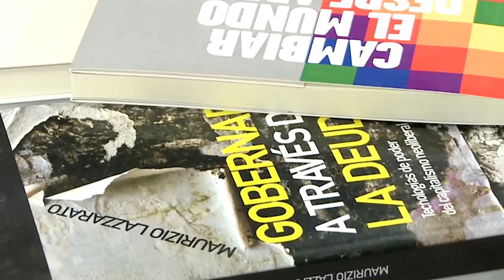Pensando la cosa en el fin del mundo | Entre golpes: genealogía del '76 (Parte I)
Entre los golpes de Estado de 1955 y de 1976 se construyó en el país el andamiaje jurídico que, asociado a determinadas prácticas por parte de las fuerzas de seguridad y a discursos políticos, sirvió como base legal y como gimnasia previa a los primeros años de la dictadura de la desaparición de personas. ¿Hasta qué punto el ’76 supone un corte y hasta dónde se extiende una genealogía que asuma criterios fieles a la saga de medidas, leyes y decretos (volcadas en los boletines oficiales), órdenes secretas y explicitaciones salvajes? Continuidades y rupturas, la dictadura, la irrupción de las Madres, la construcción del discurso alfonsinista, las leyes de reparación de Videla a Kirchner, pasando por el menemato… Los datos están ahí, son impactantes y piden a gritos nuevos modos de interpretación.

Dialogan Bruno Napoli y Ariel Pennisi.

Bruno Napoli: Historiador, docente, Ensayista, Archivista (Untref) e Investigador en Economía y DDHH. coordinó la Oficina de DDHH de la Comisión Nacional de Valores, colaboró con la desclasificación de las “Actas de las Juntas Militares” con observación en las decisiones económicas de dicho acervo documental, en el Ministerio de Defensa de la Nación. Es autor de En nombre de mayo (Milena Caserola) y coautor de La dictadura del capital financiero (Red Editorial - Quadrata y Peña Lillo), entre otros.